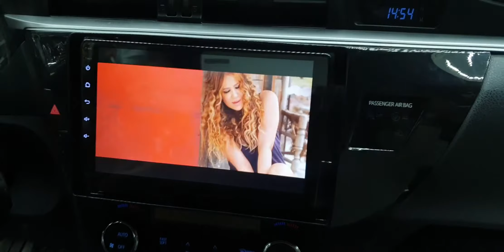شاشه اندرويد تويوتا 2016/Android screen in Toyota 2016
تركيب كاسيت اندرويد في تويوتا 2016 مع كاميرا خلفيه /Android screen installation in Toyota 2016 with rear camera